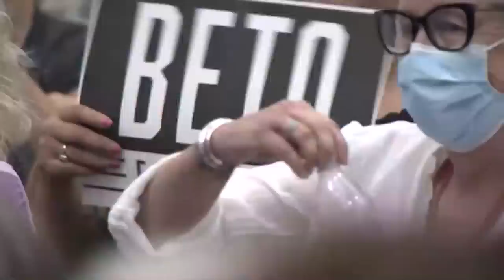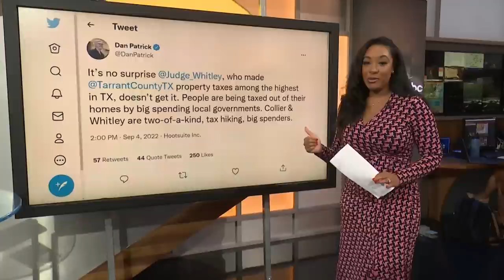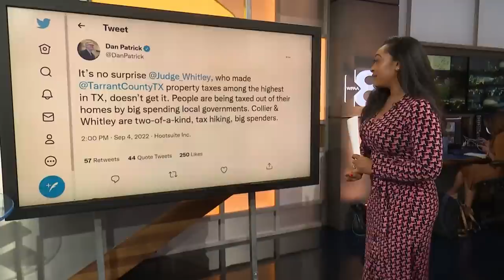Texas election news: Abbott's new ad; Republican supports Democrat Lt. Gov. candidate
Gov. Abbott's new campaign ad claims O'Rourke plans to defund police. Meanwhile, Dan Patrick responds to the Tarrant Co. Judge's support for Mike Collier.